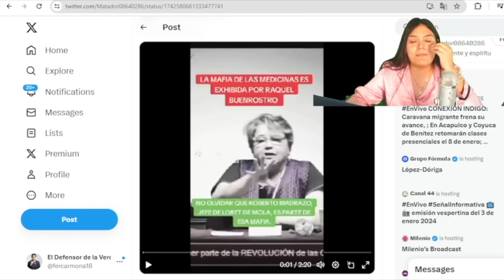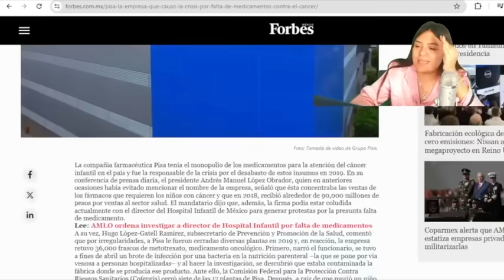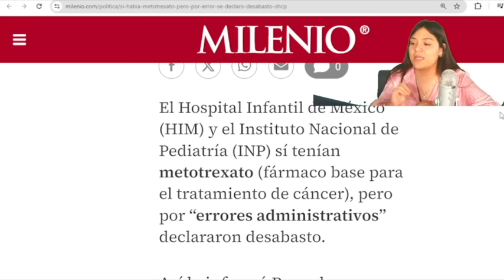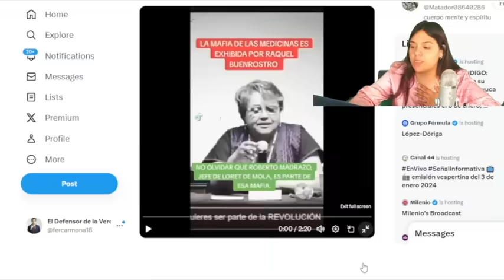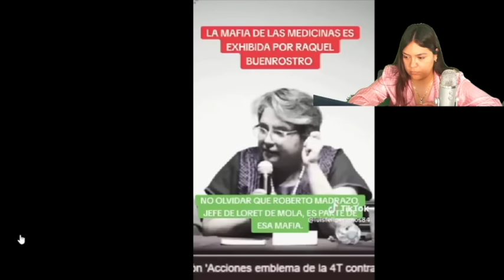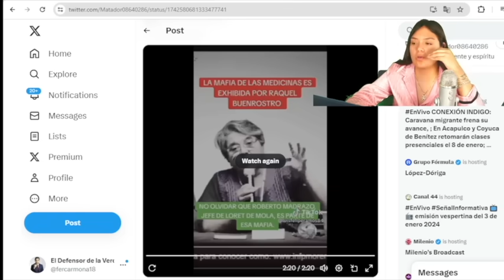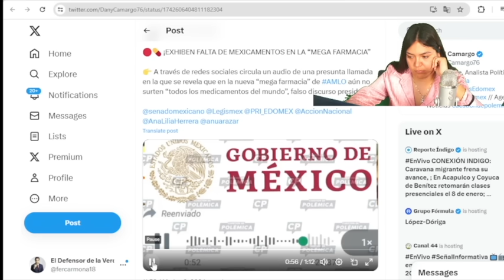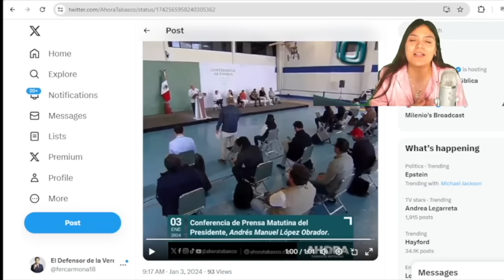Raquel Buenrostro Enfrenta a 3ncapuchados! La Guardia La Rescata